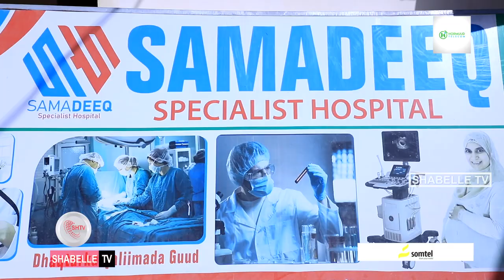Dr Cali Cariif: "Xiranka Mandhaciirada waxaa sababa inta badan calool istaagga...............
Barnamijka la hadal Dhaqtarka.